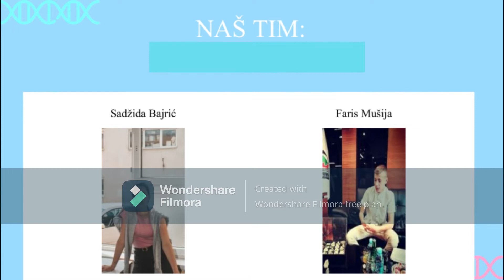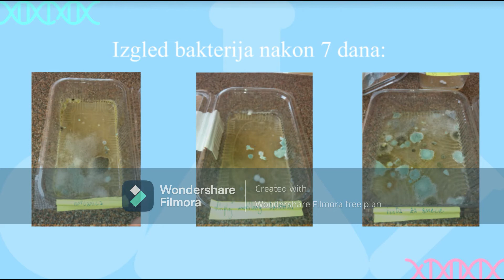Mikroorganizmi iz našeg okruženja